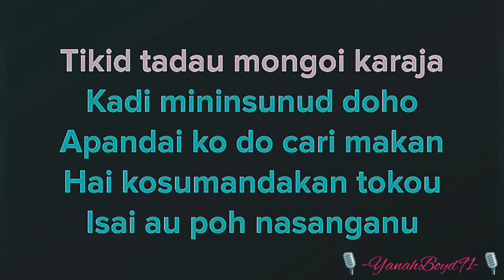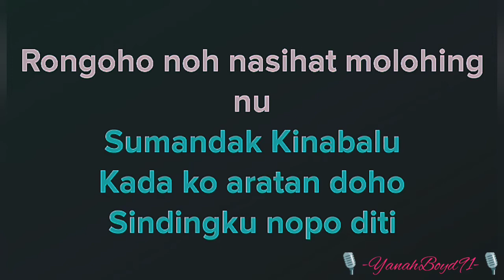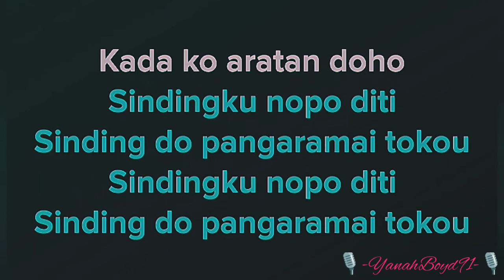Sumandak Kinabalu - Clarice John Matha (Karaoke)🎙️💕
🌾🌾Mood kaamatan 🌾🌾👸🤗